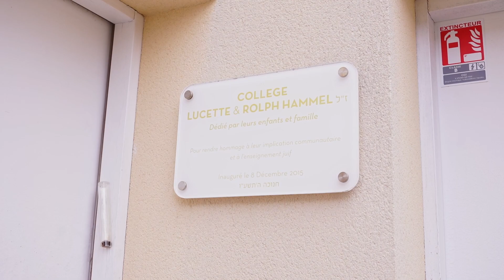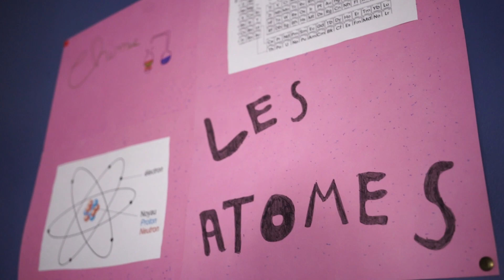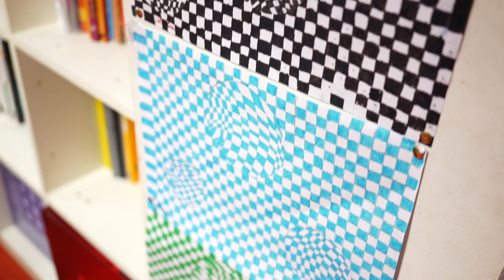Allodons Bordeaux Gan